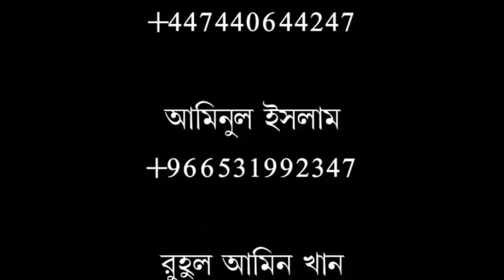বাংলা ওয়াজ হালিমা রহমত উল্লাহ দাখিল মাদ্রাসা উদ্যোগ/শায়খ ডক্টর আহম্মাদউল্লাহ ত্রীশালী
বাংলা ওয়াজ হালিমা রহমত উল্লাহ দাখিল মাদ্রাসা উদ্যোগ/শায়খ ডক্টর আহম্মাদউল্লাহ ত্রীশালী            السلام عليكم ورحمة الله وبركاته